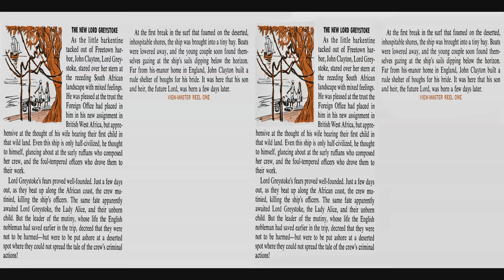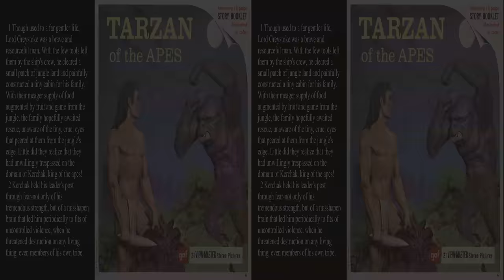View-Master Tarzan of the Apes B444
This is the fabled 1968 Tarzan of the Apes diorama by Montyne.  It is the most dramatic diorama with outstanding depth effects.  The executives were not pleased with the work of this artist so they did not renew his contract and only had one run of this packet.  It may be that they did not like the modest anatomically correct nudity or the bloody scenes.  They also were not pleased by the Beetle Bailey or "Woody Woodpecker Show" reels produced by the same artist.  This is updated to full 4k with an added image of the artist.

These reels are available on the used market but because of the single run they are slightly scarce.  Since the original slides were reputedly discarded, and Kodachrome is gone, these reels will never be reproducible again in their full glory.